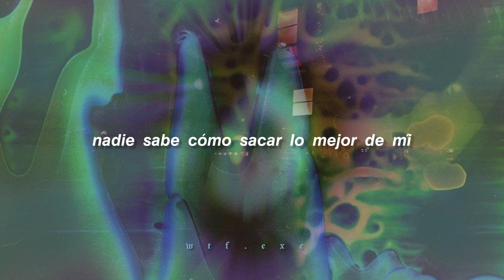The Modern Things - Björk (sub español)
¡Post cumplió 28 años! Nació un 13 de junio de 1995. Siendo el segundo álbum en solitario de Björk después de 'Debut'.

«La línea repetida "Hann bítur mig" ("Me muerde") crea una sensación de inquietud y sugiere que puede haber consecuencias negativas para el crecimiento desenfrenado de la tecnología. La idea de que algo muerda o consuma a alguien también crea una imagen de una relación de depredador y presa, lo que sugiere los peligros potenciales de la tecnología.

En general, "The Modern Things" es una canción reflexiva que insta a los oyentes a considerar el impacto de la tecnología en la sociedad y los peligros potenciales que pueden surgir de su crecimiento descontrolado.»

                        ┈┈┈┈┈┈┈୨♡୧┈┈┈┈┈┈┈

Lyrics - The Modern Things

All the modern things
Like cars and such
Have always existed
They've just been waiting in a mountain
For the right moment
Listening to the irritating noises
Of dinosaurs and people
Dabbling outside

Tahiiiiiii
Engin fylgist alveg medh
Tahiiiiiii
S'olin sekkur
Tahiiiiiii
Engin s'er vidh m'er

Thad er s'ol thegar hann
Andar inn 'i m'er
Hann b'itur mig
Hann b'itur mig
J'a, hann kemur medh

Fylgir eftir m'er
Telur?? medh
Siglir eftir m'er

Have always existed
They've just been waiting
To come out
And multiply
And take over
It's their turn now

                        ┎┈┈┈┈┈┈┈୨♡୧┈┈┈┈┈┈┈┒

                        ┖┈┈┈┈┈┈┈୨♡୧┈┈┈┈┈┈┈┚

- no tengo los derechos de la canción.

- All copyright goes to Björk ©.

gracias:)

𝘸𝘵𝘧.𝘦𝘹𝘦♡